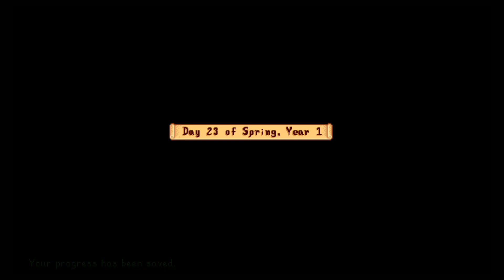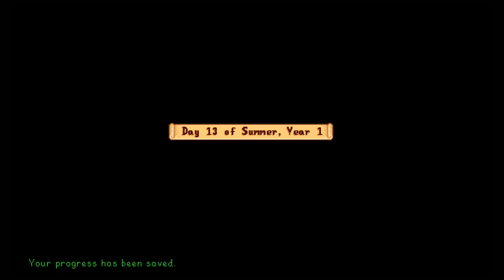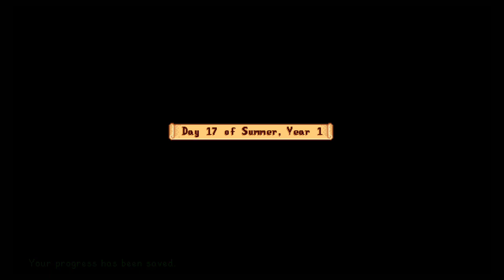RICE SAID NO TO MY PROPOSAL ;o; Stardew valley